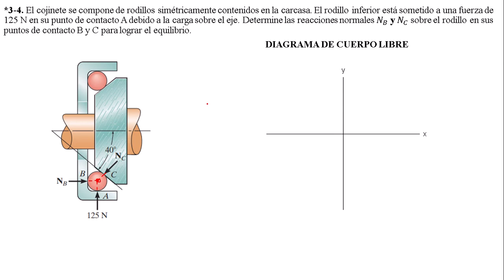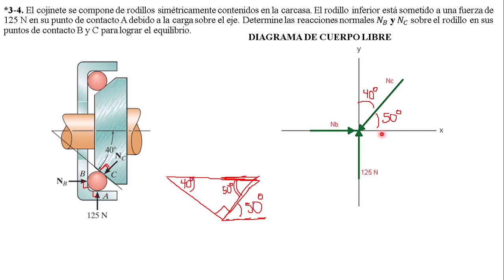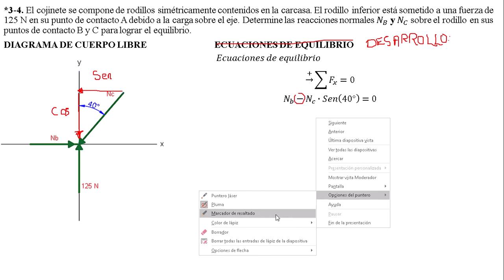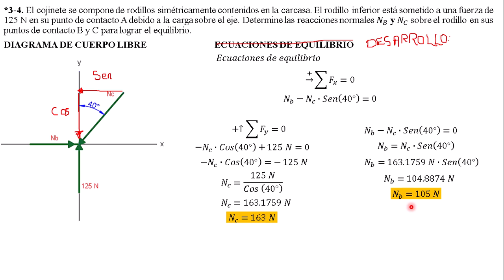*3-4. El cojinete se compone de rodillos simétricamente contenidos dentro de la carcasa. El rodillo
*3-4. El cojinete se compone de rodillos simétricamente contenidos dentro de la carcasa. El rodillo inferior está sometido a una fuerza de 125 N en su punto de contacto A debido a la carga sobre el eje. Determine las reacciones normales NB y NC sobre el rodillo en sus puntos de contacto B y C para lograr el equilibrio.

*3–4. The bearing consists of rollers, symmetrically confined within the housing. The bottom one is subjected to a 125 N force at its contact A due to the load on the shaft. Determine the normal reactions NB and NC on the bearing at its contact points B and C for equilibrium.

Ingeniería Mecánica. Decimocuarta edición. R. C. Hibbeler. EQUILIBRIO DE UNA PARTICULA. PROBLEMAS.